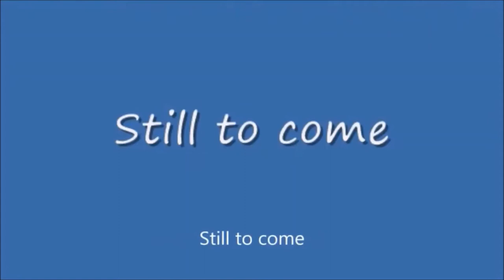Sunday Night Winddown #399